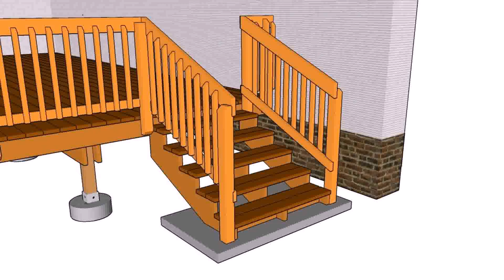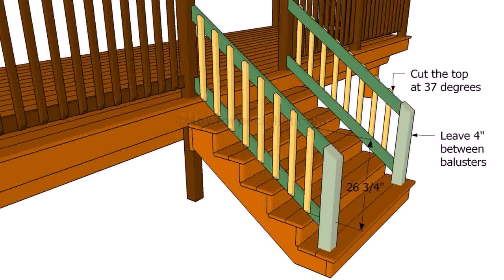Deck Railing Ideas Stairs (see description)